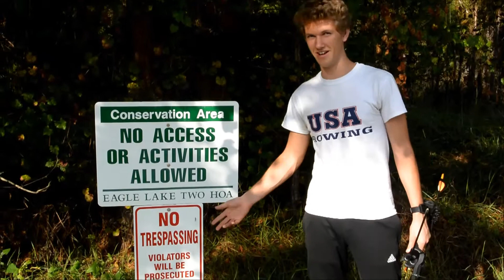La Tragica Verdad de la Caza Excesiva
For my Spanish 4 class and for the polar bears